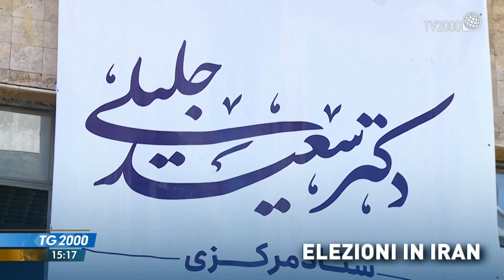TG2000, 17 giugno 2021 – Ore 15.15